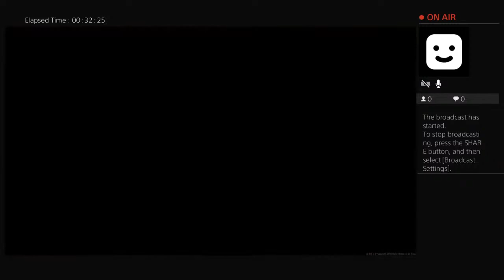jgoins2001's Live PS4 Broadcast